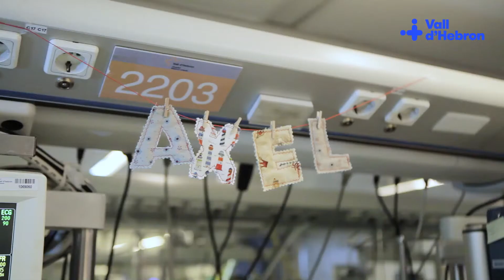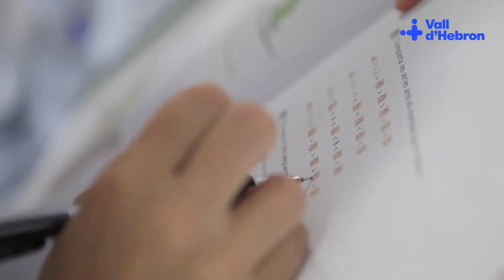El benestar emocional, essencial per a una bona recuperació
A l'Hospital MaternoInfantil Vall d'Hebron cada any s'hi atenen prop de 300.000 pacients. Cadascun té el seu nom, la seva història i el seu somni. Tots són únics i diferents. Per aquest motiu, apostem per ser a prop dels pacients i tenir cura del seu benestar físic i emocional. Dels nens i nenes, i les seves famílies.